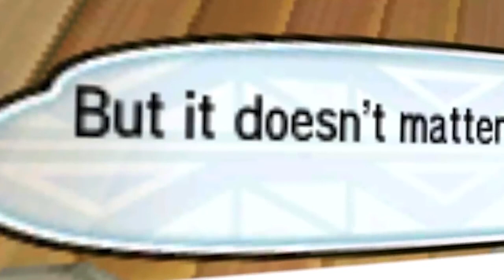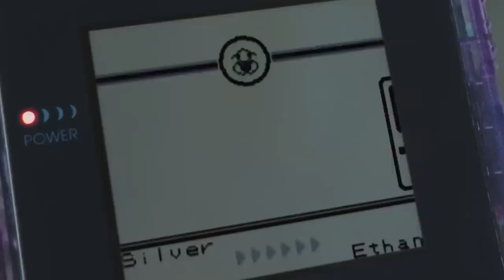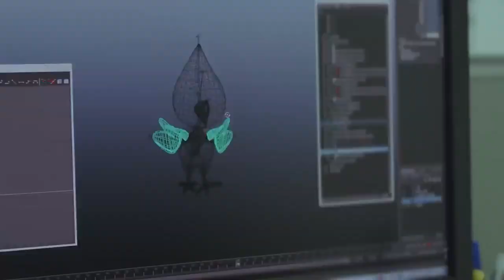What Happened to POKEMON STARS?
This is the story of what happened to pokemon stars, the unreleased pokemon sun and moon game.

Get the Eurpmask controller/headphone stand here!